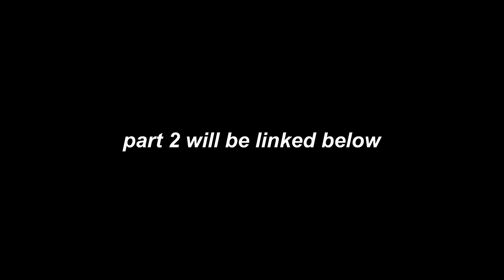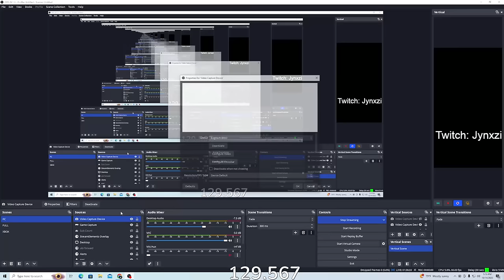Jynxzi GOES CRAZY in $10,000 XBOX PRO LEAGUE - Part 1 | 10.14.23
thxs for watching, make sure to like the video & sub if you're new :)